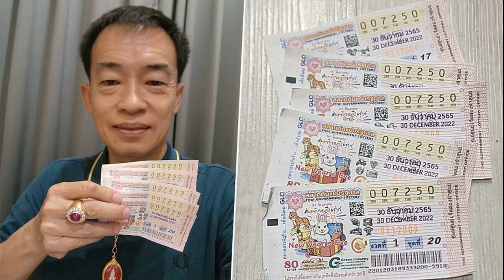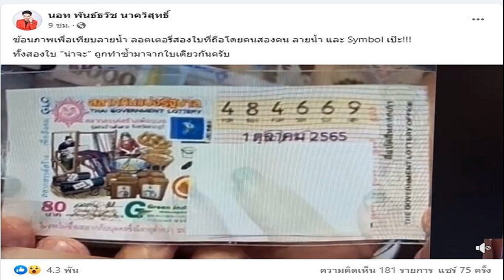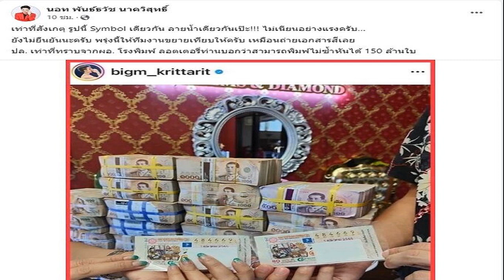เฮงจริง! เสี่ยกาแฟโบราณยังงง ถูกหวย 2 รางวัลในใบเดียวกัน เชื่อบารมียักษ์วัดแจ้ง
เฮงจริง! เสี่ยกาแฟโบราณยังงง ถูกหวย 2 รางวัลในใบเดียวกัน คือรางวัลเลขหน้า 3 ตัว และเลขท้าย 3 ตัว จำนวน 5 ใบ เชื่อบารมียักษ์วัดแจ้ง

วันที่ 30 ธ.ค.65 ผู้สื่อข่าวรายงานว่า ภายหลังกองสลากประกาศผลการออกรางวัลสลากกินแบ่งรัฐบาล งวดประจำวันที่ 30 ธ.ค.65 รางวัลที่ 1 ได้แก่ 157196 รางวัลเลขหน้า 3 ตัวได้แก่ 007-522 รางวัลเลขท้าย 3 ตัวได้แก่ 250-425 และรางวัลเลขท้าย 2 ตัวได้แก่ 58

ล่าสุด ผู้สื่อข่าวได้รับทราบว่า มีผู้โชคดีถูกสลากกินแบ่งรัฐบาล 3 ตัวหน้า และ 3 ตัวหลังในใบเดียวกัน จึงได้สอบถามไปยัง นายเอนก จิตตขจรเกียรติ เจ้าของธุรกิจ กาแฟโบราณ ตรามังกรบิน ซึ่งเป็นผู้ที่โชคดีถูกรางวัลดังกล่าว โดยได้รับการเปิดเผยว่า ตนได้มีโอกาสได้ไปร่วมพิธีส่ง 250 ปี ยักษ์วัดแจ้ง วัดอรุณราชวรารามราชวรมหาวิหาร โดยเมื่อวันที่ 25 ธ.ค.ที่ผ่านมา

ซึ่งมีพิธีปลุกเสกยักษ์วัดแจ้ง “รุ่นมหาบารมี” มีพิธีที่เข้มขลัง หลังจากเสร็จพิธีตนก็ได้ไปซื้อลอตเตอรี่จากคนขายที่เดินมาขายอยู่บริเวณหน้าวัด ตนตั้งใจซื้อ ท้ายเลข 250 ซึ่งเป็นอายุของยักษ์ วัดแจ้ง
ตนไม่ได้สนใจอะไรซื้อมาก็เก็บไว้ กระทั้งวันนี้ตนได้นั่งอยู่ในรถยนต์ ฟังการออกสลากกินแบ่งรัฐบาล จนกระทั่งออกรางวัลเลขท้าย 3 ตัว และเลขหน้า 3 ตัว ตนเอะใจจึงได้หยิบขึ้นมาดูร้องตะโกนด้วยความดีใจ ก็พบว่าถูกรางวัลทั้งหมด 5 ใบ ตนเชื่อว่าเป็นเพราะบารมียักษ์ วัดแจ้งแน่นอน ก็ยังงงอยู่ว่า ถ้าถูกแบบนี้แล้วจะไปขึ้นรางวัล ได้ทั้งรางวัล 3 ตัวหน้า และ 3 ตัวท้ายหรือไม่